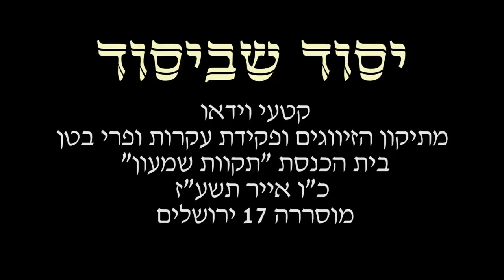תיקון הזיווגים ופקידת ע' ופרי בטן ביסוד דיסוד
אשרי כל מי שלקח חלק